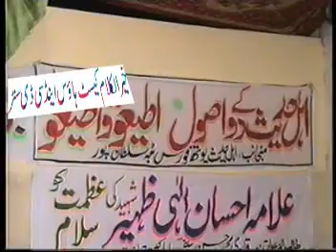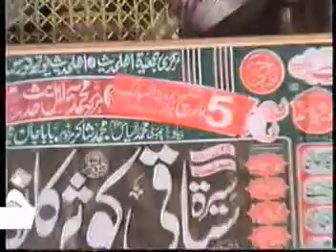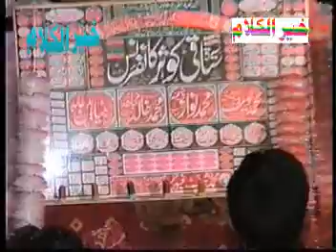Molana Qari Khalid Mujahid | Whatever the Messenger says, that is from Allah and is true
BayanTv رسول جو بھی کہتا ہے وہ اللہ کی طرف سے اور سچ ہوتا ہے
Molana Qari Khalid Mujahid
 Molana Qari Khalid Mujahid Sab Pattoki ||Sher e Punjab||
All about islamic Bayan
includ Funny clips
Hajat Rwa |mushkil Kusha|azmat e mustafa |shan e risalat| Hamdo Naat|
Telawat e Quran |azmat e sahaba
Radde biddat
ahle Hadees ka sarmaya
مولانا قاری خالد مجاہد صاحب پتوکی
شیر پنجاب
شیر پاکستان
رد بدعات
رد شرک @amirmukhtiar
islamic Ahle Hadees Bayanat
Qari .Hafiz.Alim.Allama.Molana.Sahb.
viral Byanat .Darood.Dars
sabaq.telawat.quran. Allah ki Raza